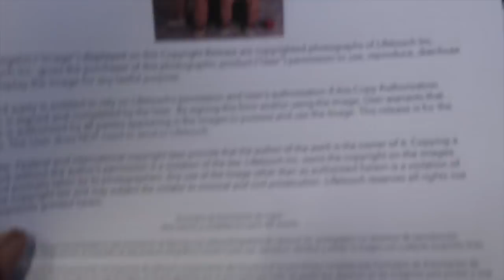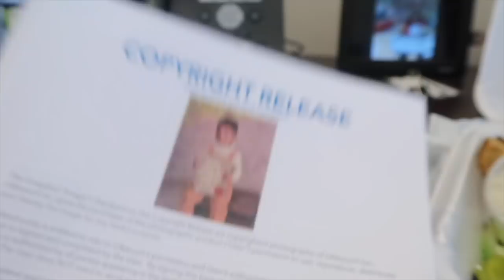IT'S ALMOST TIME!!!